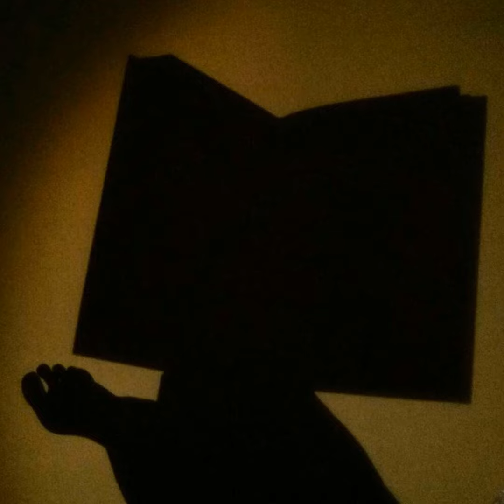Кир Булычев "Лиловый шар" Глава 19 "Полет"